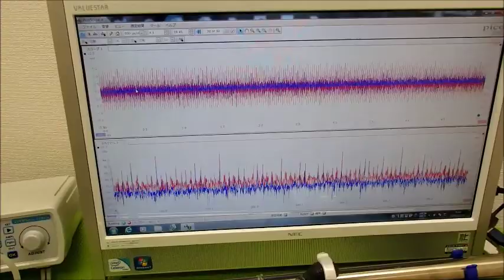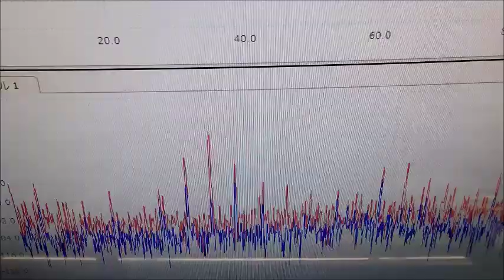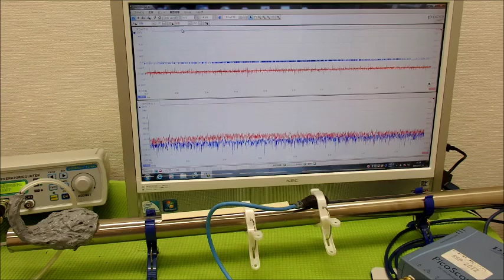超音波システム研究に関する動画・スライドを投稿しています